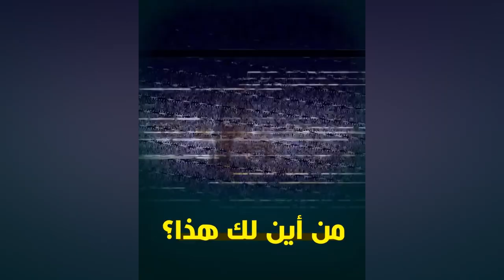Abderrahim bouaida - عبد الرحيم بوعيدة l 🚨 من أين لك هذا 🏢💵 ؟؟